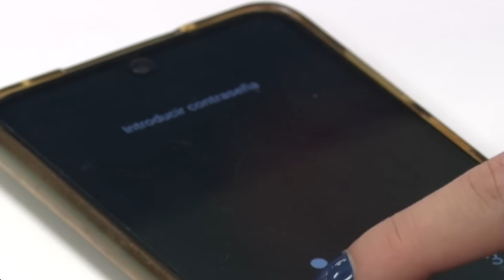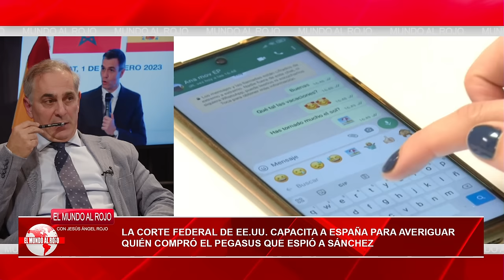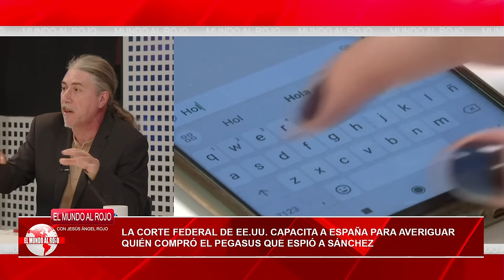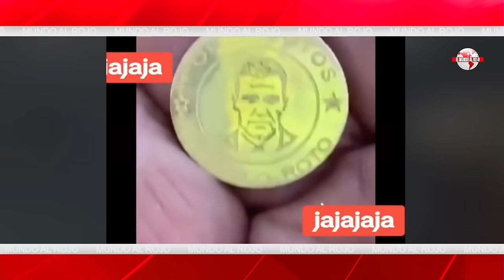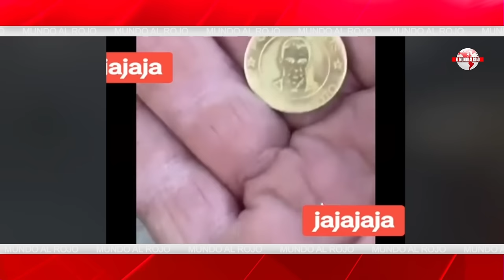🔴¡Terror en Moncloa!🔴EE.UU. capacita a AN para averiguar quién compró el Pegasus que espió a Sánchez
En este video, te contaremos sobre el terror en Moncloa y cómo EE.UU. está capacitando a AN para descubrir quién compró el Pegasus que espió a Sánchez. ¡No te lo pierdas en DistritoTV!